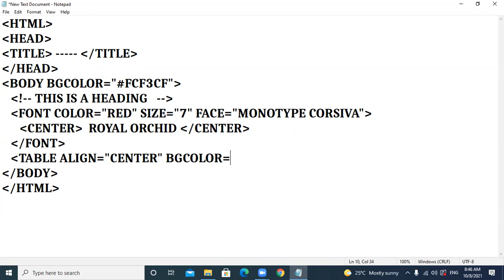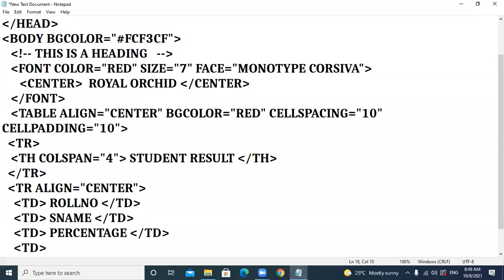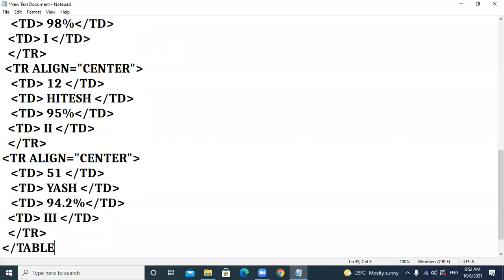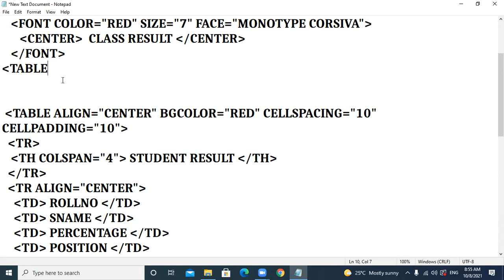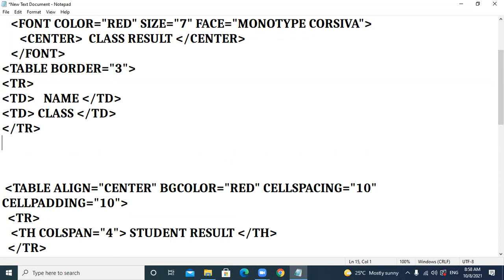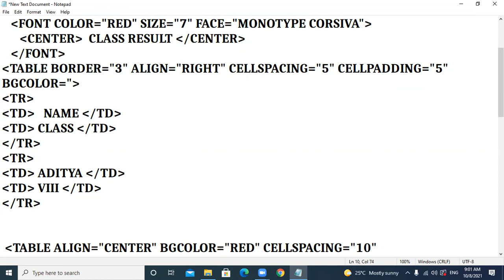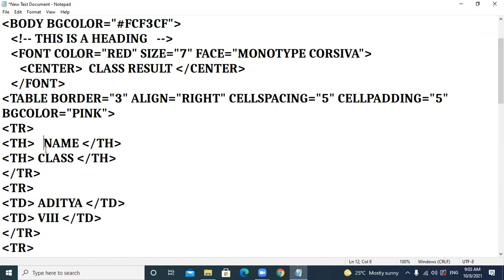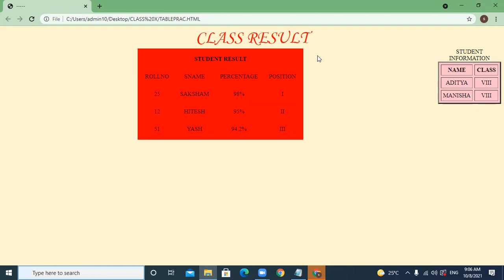08-10-21_CLASS X C_COMPUTER